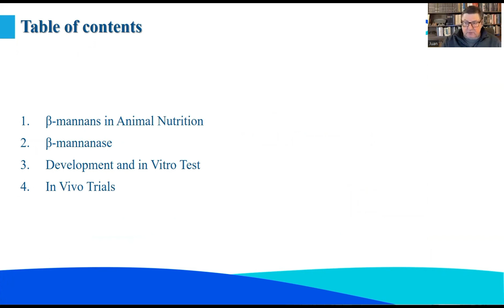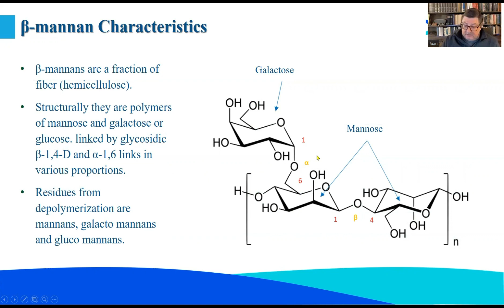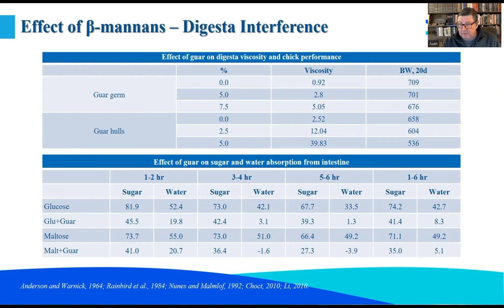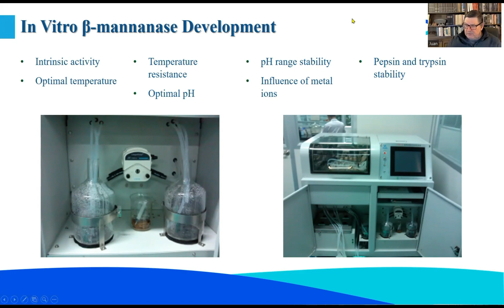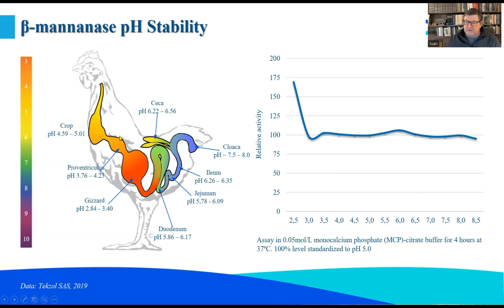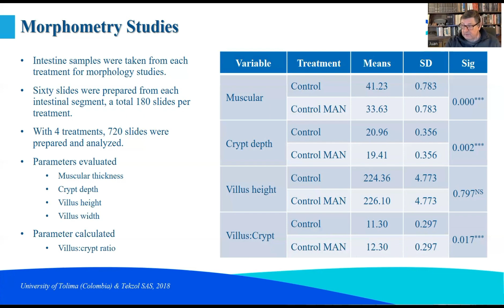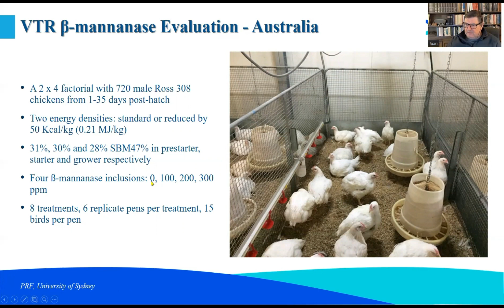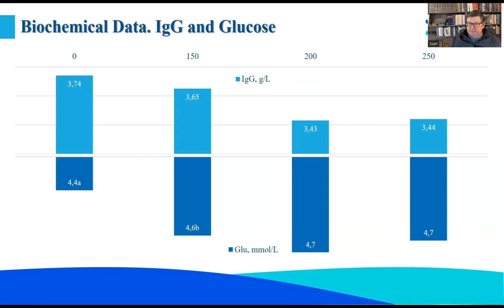Beta-mannanase in Animal Nutrition: Sustianble Solution for Improving Animal Growth Performance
β-mannanase  play an essential role in animal nutrition. The application of β-mannanase in animal dies has become increasingly popular in the feed industry, especially for poultry and swine as a safe and effective way to improve animal health and productivity.
Dr. Juan Jevierre provided an in-depth anaysis of the significance of β-mannanase supplementation on performance and energy utilization in animal feed diets.

➡️  / vtrbioenzyme